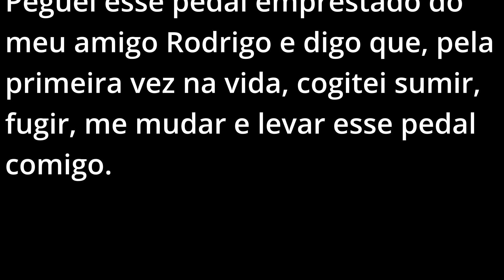PARA QUE SERVE? - Blackheart DARTA EFFECTS [REVIEW?] | Guitarrista de Apartamento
Este vídeo (não) é um review do Blackheart da Darta Effects. Um pedal versátil e incrível, que consegue ir de um timbre americano a um timbre britânico em um girar de botão.

Aposto que você também vai se apaixonar! Comenta aqui embaixo o que achou